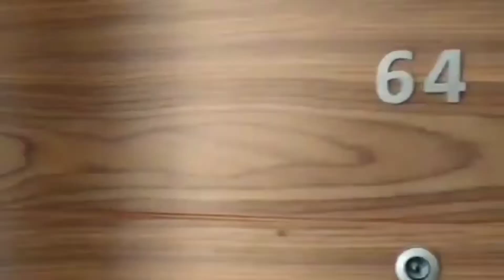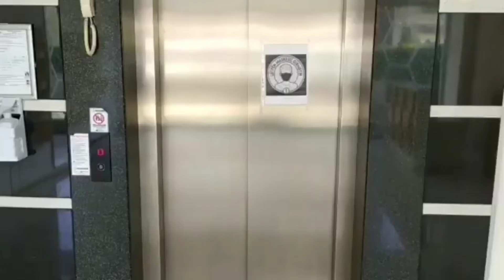RESİDANSLI HAYATLAR - 1